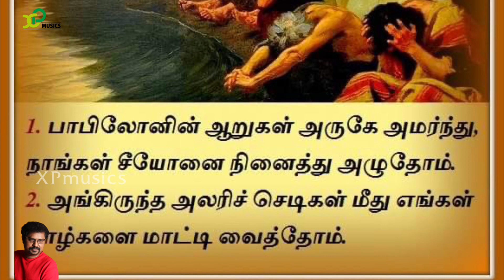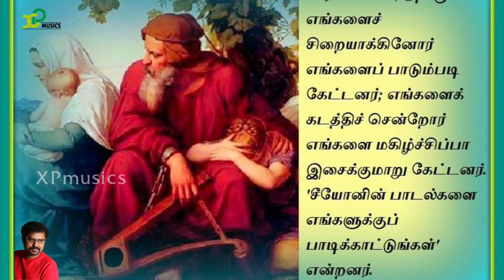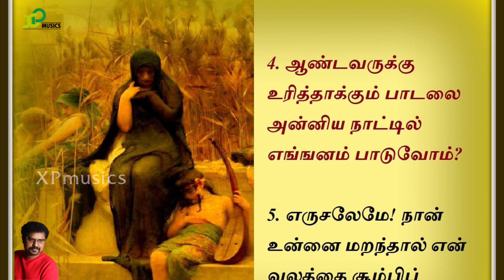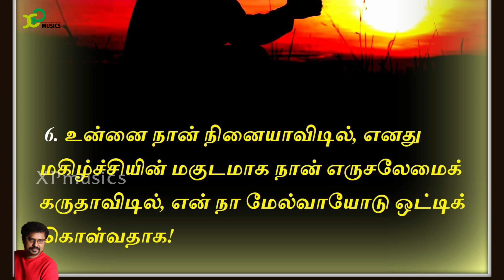Responsorial Psalm |Catholic Mass |psalm137|14th Mar 2021 |X Paulraj |XP musics |Catholic Mass hymns